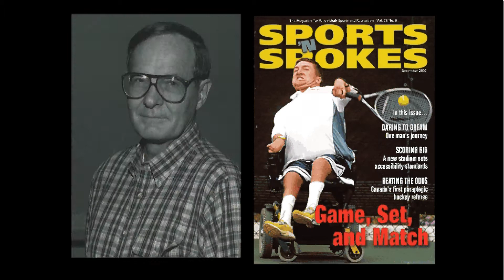2010 Hall of Fame Induction VTR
A video introduction from the 2010 USTA Missouri Valley Hall of Fame Induction Ceremony